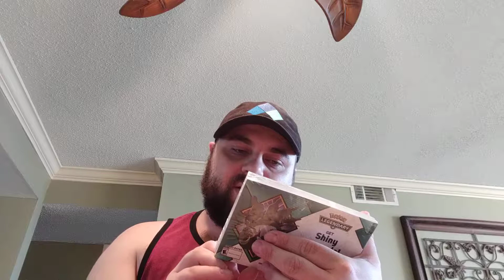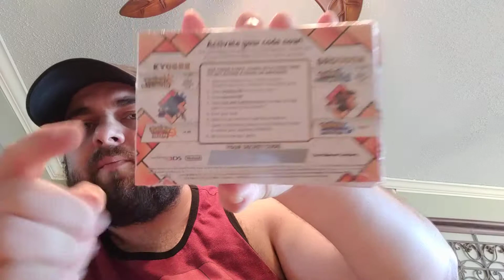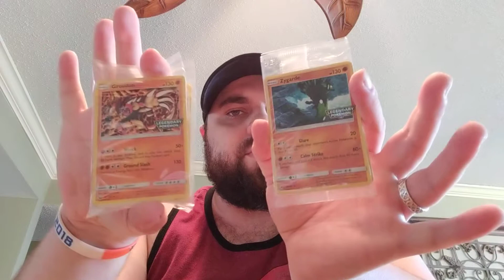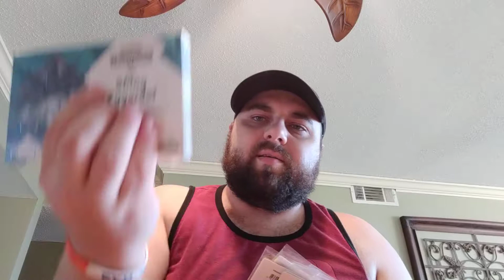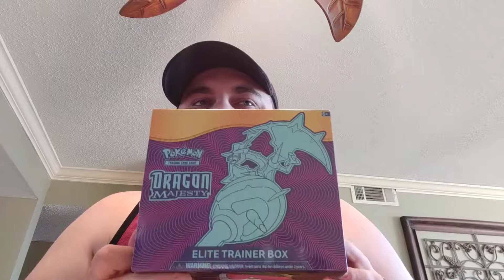GAMESTOP HOOKED ME UP! Pokemon Legendary Codes, Dragon Majesty Elite Trainer Box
WHAT A WAY TO START OFF! I show off a bunch of the things I got from Gamestop during vacation, including an absolute ton of the Legendary codes, promos, pins, and the Pokemon Dragon Majesty Elite Trainer Box! (Yea, I know, I need to edit these in the future, but I wanted to get this out quickly and I was on vacation.)

Also, follow me at all the social!

Special thanks to Grimecraft for letting me use his music in videos and Luke McKay for the primary profile artwork commissioned by me.